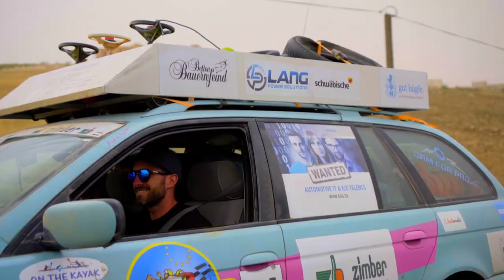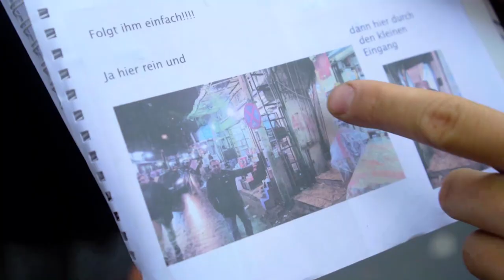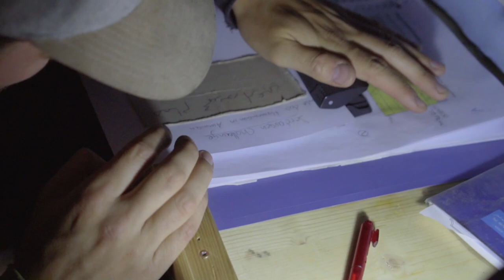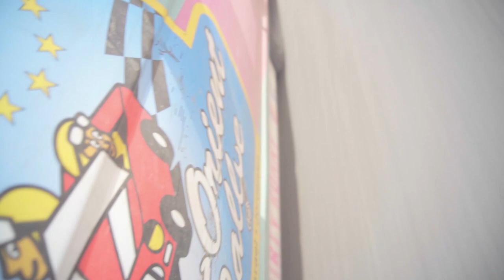Europa Orient Rallye - Team Dirty Ronny - Folge 14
Team Dirty Ronny hat Amman (Jordanien) erreicht. A propos "Reife" Leistung und Grenzen überwinden: Wie sich unsere Jungs bei der Wüsten-Challenge schlagen, während ihre Rallye-Autos allmählich am Rad drehen, gibt es in Folge 14 ihres Videotagebuchs zu sehen.